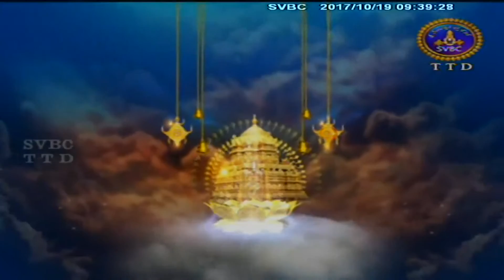Sri Krishna Satya | Special | 19-10-17 | SVBC TTD